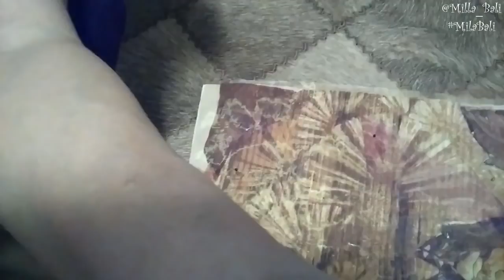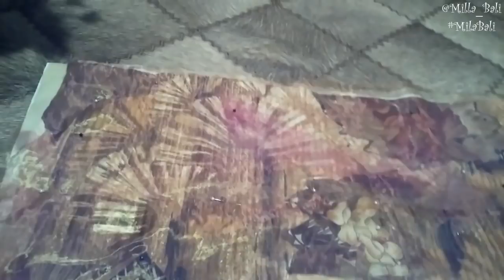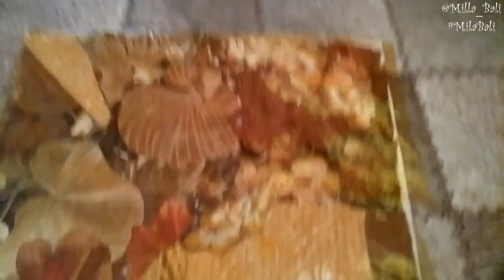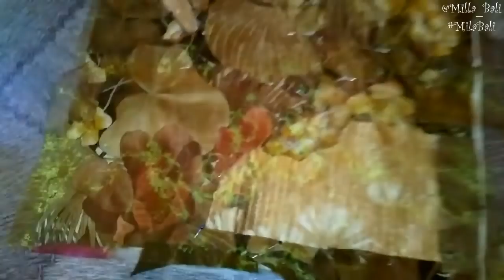Чехлы на машинки Ч.1 ♥ Печворк Художественная "Пицца" Pizza Applique ♥ Арт Пицца ❤️ Mila Bali